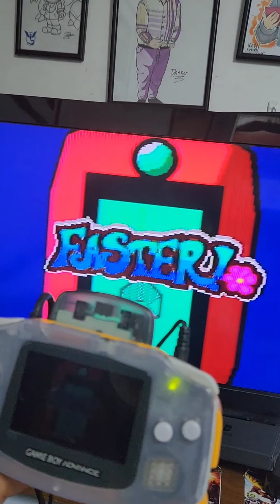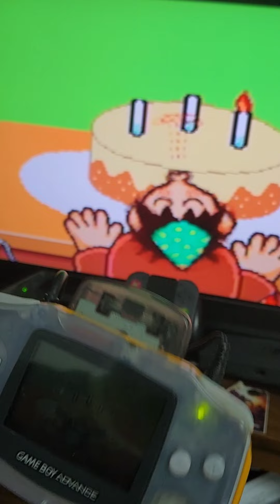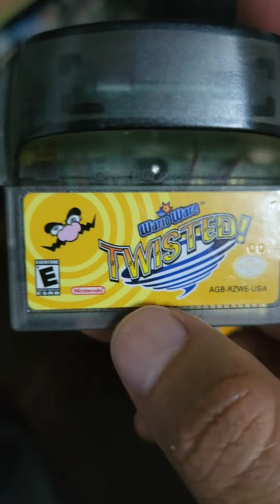¿Qué es Wario Twisted?